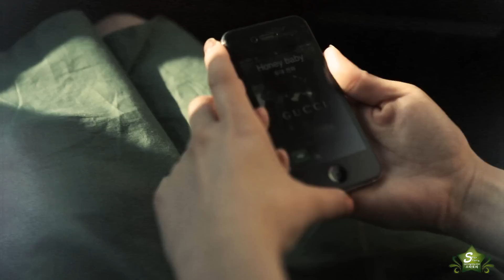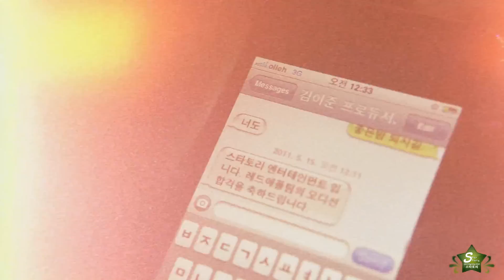레드애플(LEDApple)_니가뭔데(How dare you) [Drama Ver]